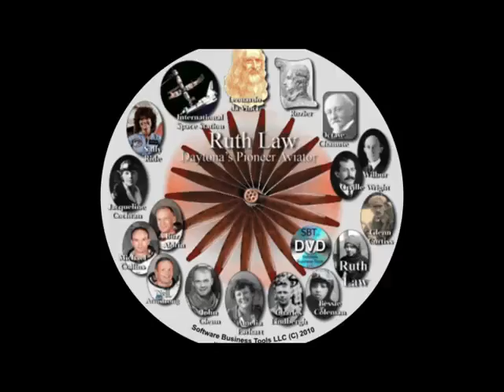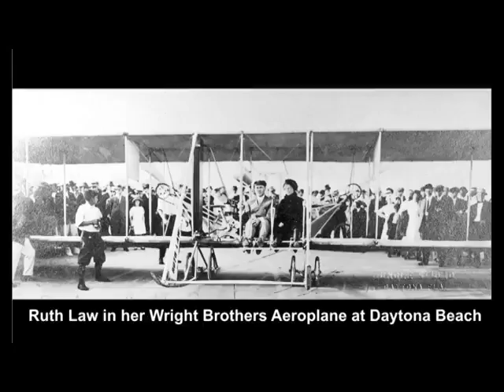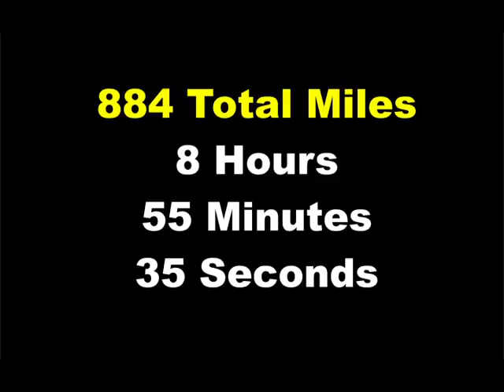Early Aviator Ruth Law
Alice   Howell wrote   the   book   about   early   Florida aviation    and    went    on    to    write    the    history    of aviation    through    the    ages.   Alice    brings    to    life how   the   largest   hotel   in   Daytona   Beach   became the   playground      for   the   rich-and-famous   in   the early   20th   century   and   thrilled   at   opportunities   to fly   off   the   beach   with   early   aviators.   Learn   all about this fascinating early aviatrix.

Our “Ormond Beach Historic Places” book provides a detailed, accurate and interesting presentation of Ormond Beach history plus a mapped guide to walk, bike, and drive our local history. In other words, this book is a self-guide to locate and visit Ormond Beach historic places. The introduction provides an understanding of the political, economic and environmental factors influencing Ormond’s growth and development as conquerors and pioneers alike struggled to cultivate and settle Halifax Country. Take a virtual Ormond Beach Historical Tours with us . You will be pleasantly surprised how our Ormond Beach history is available for all to enjoy…

The traveler portion of the book provides driving directions and maps to the sites, early information about Ormond’s historic sites, and current pictures of what has been preserved today. Our goal as authors is to bring the history of these most important historical places in line with the stories and facts associated with present day Ormond Beach. for detailed purchasing information